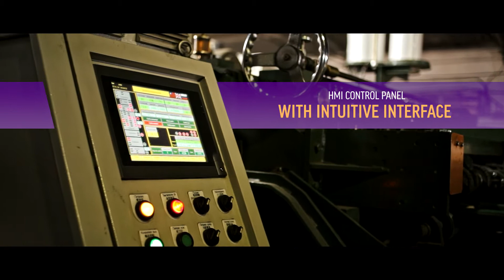Видеролик для станков ТАКАЯМА (РЕБРОСКЛЕЙКА)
Долгая экспедиция к далекому заводу в лесах Бурятии. Невероятное гостеприимство и налаженное производство. И мощь станков TAKAYAMA.